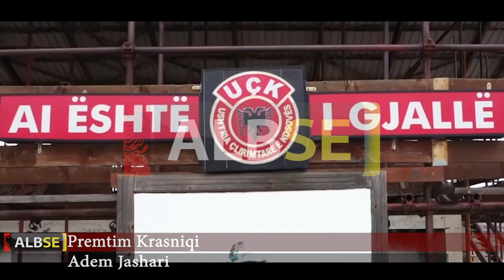Premtim Krasniqi - Promovimi i këngës Adem Jashari në RTV AlbSe